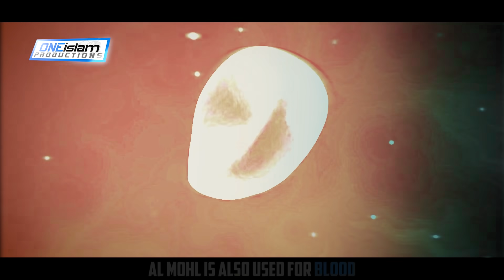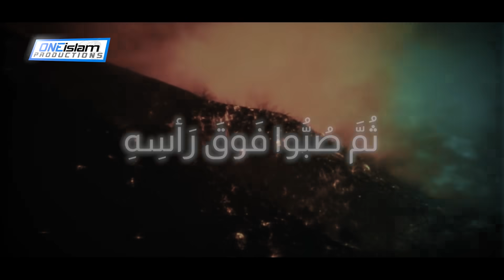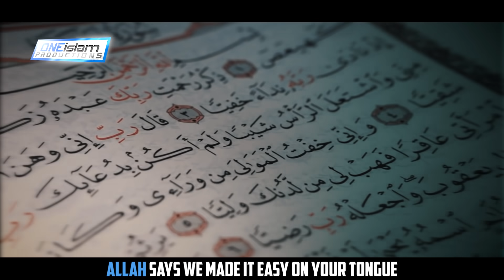WHEN THIS HAPPENS, ALLAH IS SENDING YOU A SIGN!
By Br. Nouman Ali Khan